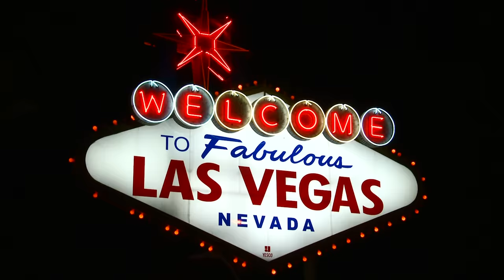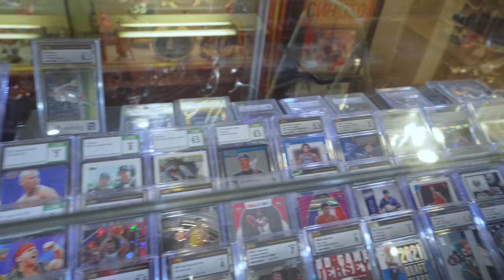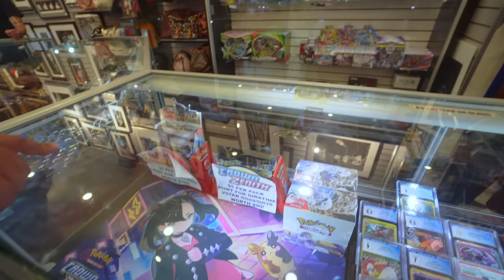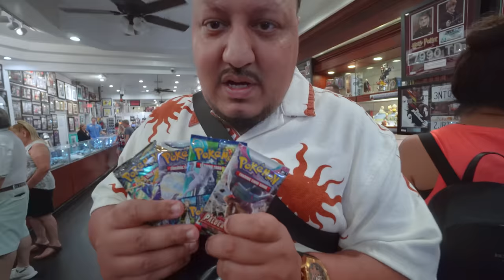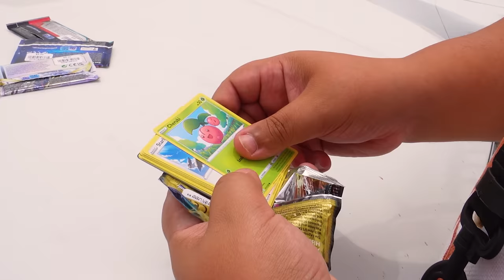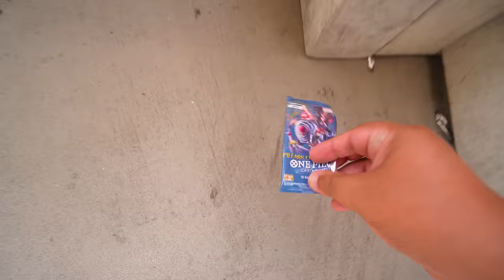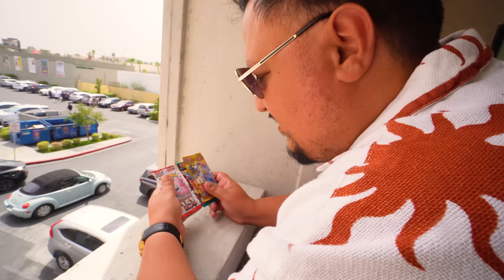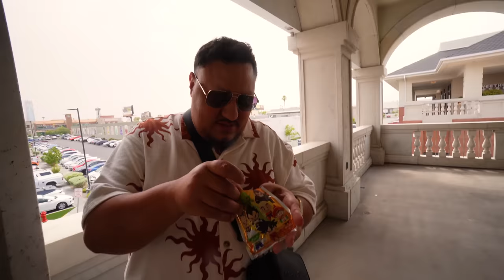Je VENDS ma CARTE Pokémon a PAWN STARS